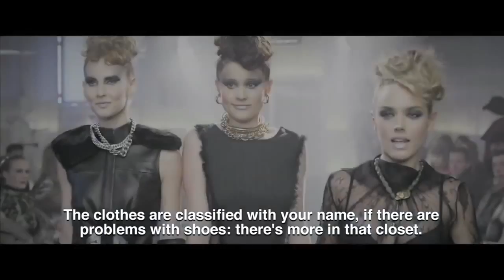Paranoid Girls - Trailer Original